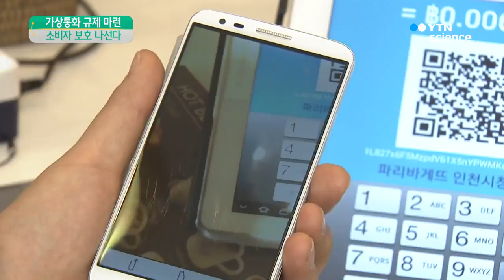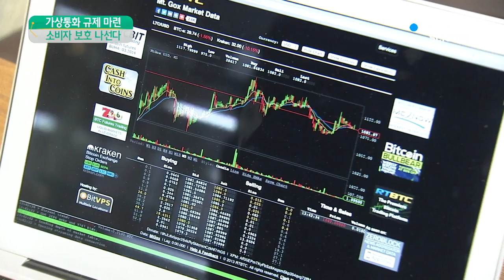가상통화 이용 은행 확인…의심거래 보고 의무화 / YTN 사이언스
[앵커]
금융당국이 최근 거래가 폭발적으로 늘고 있는 가상통화에 대해 규제 방안을 마련해 소비자 보호에 나서기로 했습니다.

거래소 이용자 확인 절차를 은행 수준으로 올리고 예치한 고객 돈은 본인 은행계좌로만 입출금하도록 할 방침입니다.

강태욱 기자의 보도입니다.

[기자]
한 사무실에 경찰이 들이닥칩니다.

자체 개발한 가상통화에 투자하면 최대 100배 수익이 가능하다며 2백억 원 가까운 돈을 끌어모은 곳입니다.

[정 모 씨 / 가상통화 사기 피의자 : 세계 최고의 보안 기술로 개발된 코인으로 세계 시장에 진출하여 전 세계 가상화폐 시장을 선점하고….]

가상통화 문제는 이 같은 사기뿐만이 아닙니다.

지난 4월에는 거래소 한 곳이 해킹으로 예치금 55억 원을 도난당했고 또 다른 곳에서는 투자자 개인정보 수만 건이 유출되기도 했습니다.

비트코인의 최근 1년간 가격 추입니다.

수백 달러 수준이었던 것이 1년 새에 8배 이상 올라 4천 달러 대에 올라섰습니다.

지난 1일에는 급기야 4천8백 달러를 찍기도 했습니다.

투자자가 백만 명에 이를 정도지만 정부는 가상통화를 화폐나 지급수단, 금융상품으로 인정하지 않고 있습니다.

하지만 이렇듯 불거지는 사회 문제가 적지 않다 보니 손 놓기 어려운 상황이 됐습니다.

때문에 관계기관 합동 팀을 구성하고 규제, 감독 방안을 내놓는 등 소비자 보호에 나서기로 했습니다.

[김용범 / 금융위원회 부위원장 : 현시점에서 가상통화 거래는 금융거래는 아니나 유사 금융거래로써 거래가 무분별하게 이뤄질 경우 금융거래 질서에 부정적 영향을 미칠 우려가 커 적극적으로 대응할 필요가 있습니다.]

거래소의 이용자 확인 절차를 은행 등의 수준으로 강화하고, 예치한 고객 돈은 본인 은행계좌를 통해서만 입출금하도록 할 방침입니다.

또 자금세탁 방지 법안을 도입해 의심거래 보고를 의무화하고 유사수신행위에 대해서도 처벌 근거를 명시하고 수위도 높이는 등 감독 규제도 강화하기로 했습니다.

다만, 사업자를 금융업으로 규제할지, 자산으로서의 과세할지는 좀 더 논의할 계획입니다.